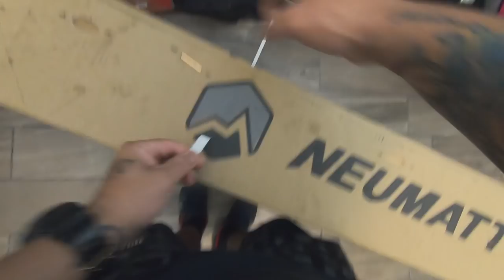UNBOXING MTB PARA PRINCIPIANTES - Neumatt Slayer r-29 Vale la Pena?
Bicicleta Neumatt rodado 29, Aluminio 21 Velocidades 2020

Características:

Rodada 29
Aluminio 6061
Cuadro triple triangulo.
60cm tubo superior.
43cm tubo pedalier al asiento.

Suspensión delantera 60mm de recorrido
Multiplicación de 3 piezas
Componentes en aluminio.

Frenos de disco.
Rines de aluminio doble pared.
Llantas 29 x 2.35″

Ajuste rápido de rodado.
(Ejes de bloqueo)

Cambios Shimano 21V Tourney Originales.
Tubo de asiento de aluminio.
Ajuste rapido en asiento.